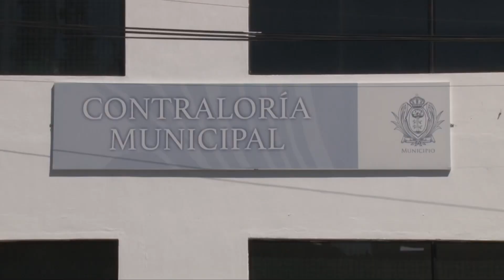Contraloría y sindicatura son responsables que patrimonio municipal no se use en campaña